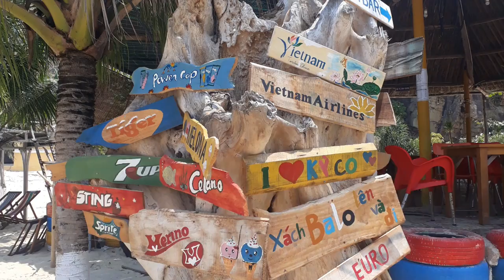52 - Quy Nhon, Vietnam